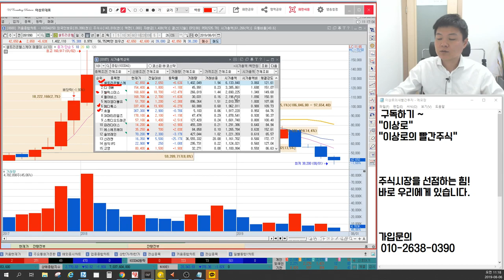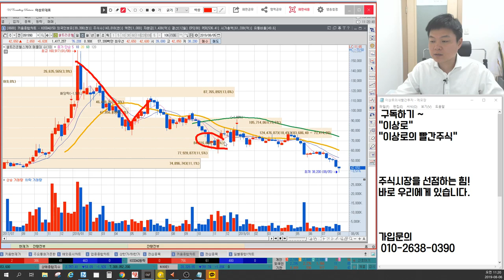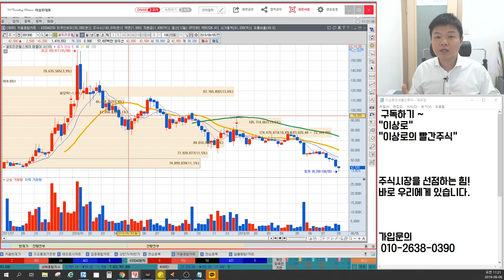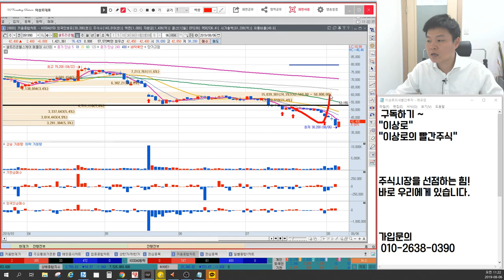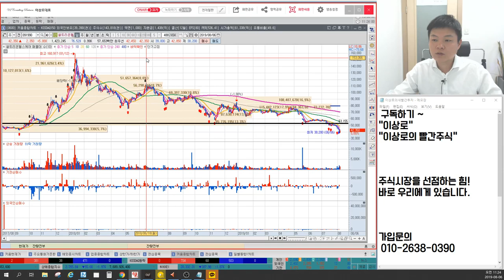셀트리온헬스케어 신라젠 후폭풍, 주도주가 바뀐다. 제약바이오 과거의 영광이 다시 재현될까? 바닥 나왔다? 이상로의 차트분석&차트공부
1. 셀트리온헬스케어 신라젠 후폭풍
2. 제약바이오 과거 영광이 다시?
3. 셀트리온헬스케어 바닥은?